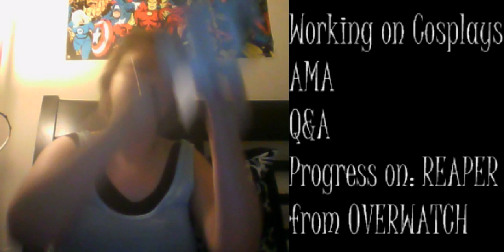Working on my Reaper Cosplay (Part 1)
I am working on my Reaper cosplay for Overwatch. This is mosly me working on my gloves and mask while showing progress. I will have more on my instagram (under KrystlShikon) and on twitter.